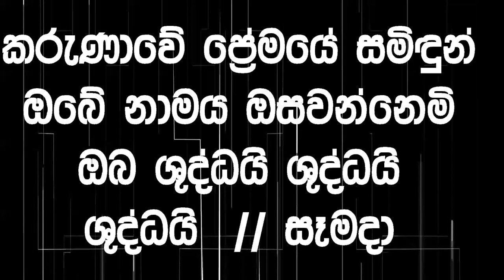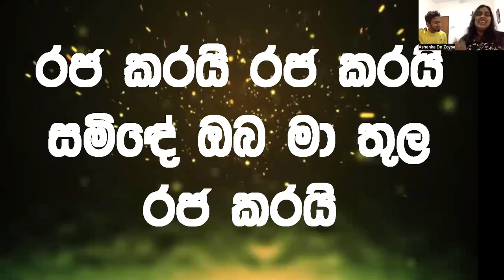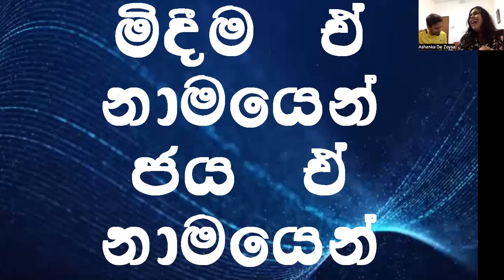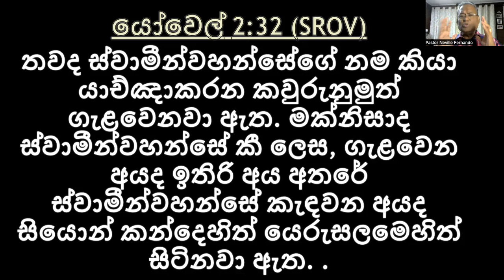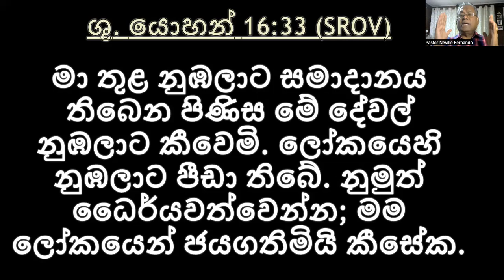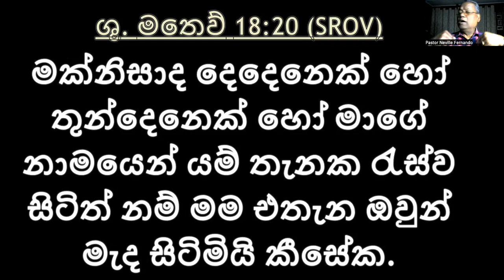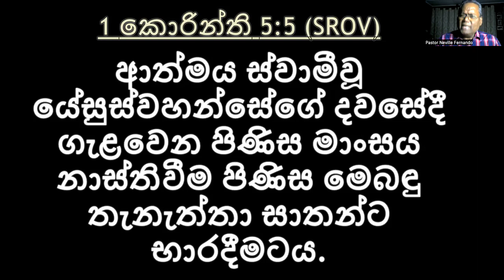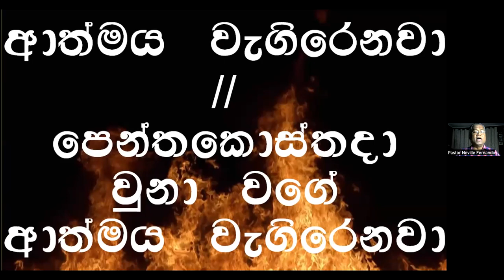අළුත් මුද්‍රිකපානය | 18/11/2022 | දේවගැති නෙවිල් ප්‍රනාන්දු සමග සිකුරාදා බයිබල් පංතිය